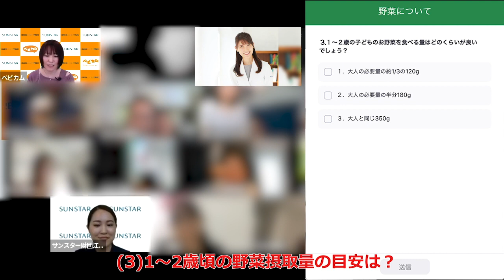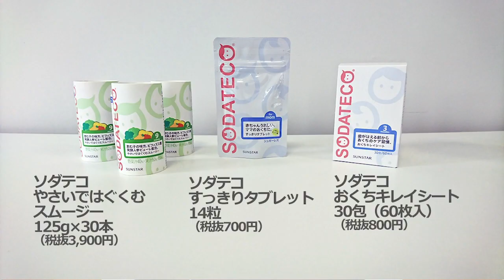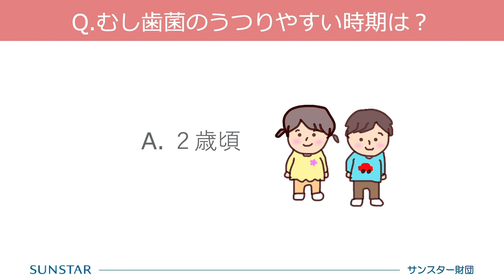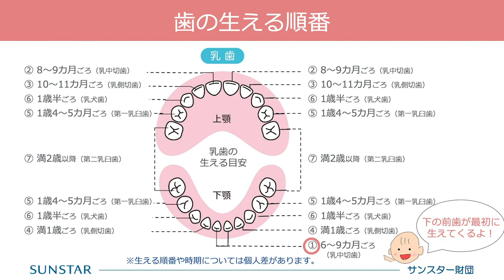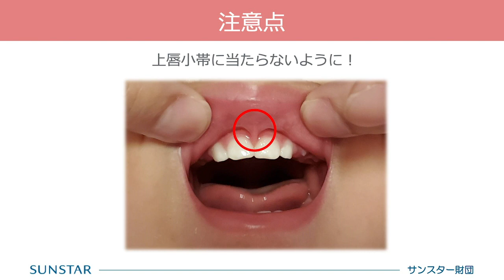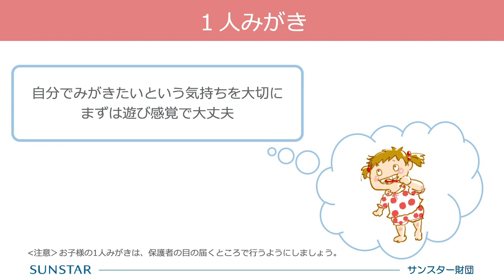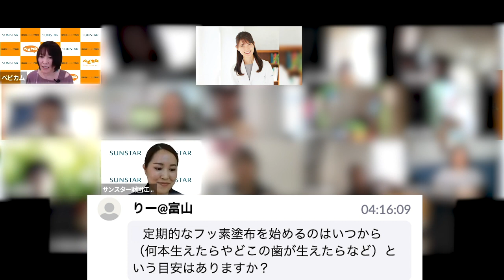【生後9カ月頃から】クイズでわかる！赤ちゃんのすこやかな健康とそのための育児【オンラインベビカム両親学級 サンスター協賛特別クラス】 ゲスト：友利新(ともり あらた)先生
妊娠中・産後のママに向けて必要な子育て情報を発信する「オンライン　ベビカム両親学級」。オーラルケアメーカーのサンスターの協力により開催される特別講座の第2回目を開催しました！今回は、内科・皮膚科医師で、３児のママでもある友利新（ともり・あらた）先生を講師に招き、赤ちゃんのおなかの健康や友利先生の育児についてお話を伺いました。
第1部では「赤ちゃんのすこやかな健康とそのための育児」と題して、離乳食完了期に向けたこの時期ならではの話題をクイズ形式でお届けします。
第2部では、サンスター財団歯科衛生士の江川さんに、この頃からの赤ちゃんのお口ケアについてお話を伺いました。生後9カ月から1歳前後は、赤ちゃんの健康とお口ケアにとって、とても重要な時期とも言えます。詳しい内容は、ぜひ動画にてご覧ください。

ー目次ー
0:00 オープニング
1:36 第1部 赤ちゃんのすこやかな健康とそのための育児
11:08 第2部 赤ちゃんのおくちに関するお話 Q &A

今回の動画では、一部内容変更し収録しております。

※こちらの両親学級は2020年8月29日に撮影されたものです。

【サンスターグループについて】 サンスターグループは、持株会社サンスターSA(スイス・エトワ)を中心に、オーラルケア、健康食品、化粧品など消 費者向けの製品・サービスをグローバルに統括するサンスター・スイスSA(スイス)と、自動車や建築向けの接着剤・ シーリング材、オートバイや自動車向け金属加工部品などの産業向け製品・サービスをグローバルに統括するサンスター・シンガポールPte.Ltd.(シンガポール)を中核会社とする企業グループです。
【SODATECO(ソダテコ)について】 健康で豊かな人生を目指すためには、赤ちゃんがお腹の中にいる時から3歳頃までに「おくち」「おなか」「おはだ」の環境を整えることがお子様の「一生の健康」の為に重要と考え、誕生したシリーズです。
「おくち」「おなか」「おはだ」の3つのカテゴリーで、妊婦、ママ、赤ちゃんの健やかな毎日をサポートするための製品と情報を提供していきます。

1998年開設。日本最大級の妊活、妊娠・出産、育児の総合情報サイト。コミュニティやブログサービスのほか、専門家 監修による大百科的コンテンツや、膨大な体験談、相談室をはじめ、ユーザーのニーズに合った生活情報、商品情報を提供。妊娠・育児分野を中心とした大手企業ともコラボしてサイト内で情報発信や、セミナー・イべント等も行う。また、 ベビカムでのリサーチの活動は、キッズデザイン賞 審査委員⻑特別賞・社会貢献メディア賞を受賞している。
ベビカム登録会員数:35万人
■会社概要
ベビカム株式会社(2016年2月20日に、株式会社デジタルブティックから社名変更) インターネットの「コミュニティ」を活用して世の中に貢献するために1996年に設立。年間延べ1000万人以上のママたちが訪れる日本最大級の育児コミュニティサイト「ベビカム」を1998年から運営し、子育て中の女性の就業支援(Work Smart)に関わる事業を行う。また、本田技研工業のコミュニティ企画・運営をはじめ、数多くの企業に向けて、コミュニティの企画コンサルティング、制作、マーケティング、運営サービス等も提供する。
会社名: ベビカム株式会社
設立: 1996年2月20日
資本金: 1億3732.2万円
代表者: 代表取締役社⻑ 安⻄正育
所在地: 東京都千代田区神田神保3-3神保町SF IIIビル8階 ホームページ